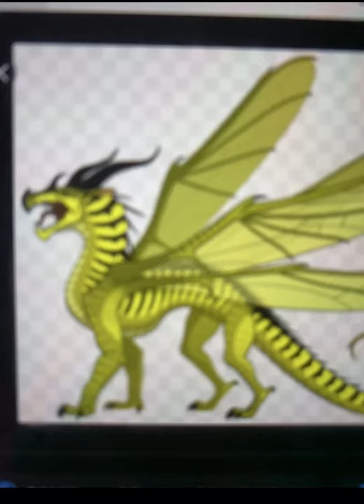Queen Wasp-Obey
This song does not belong to me neither do these drawings